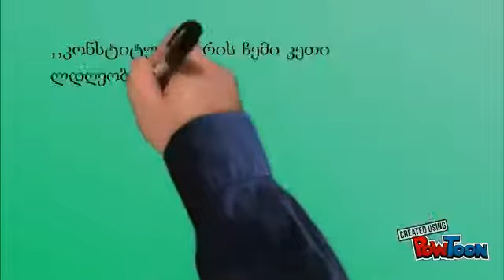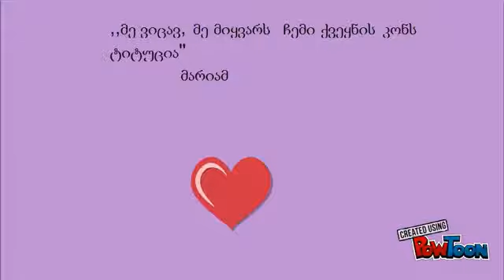წალენჯიხის N5 საჯარო სკოლა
გუნდის წევრები:
1. ნიკოლოზ კვარაცხელია
2. იაკობ ანთია
3. ბექა გუგუა
4. ანა ნაჭყებია
5. მარიამ კვარაცხელია

ხელმძღვანელი:ხათუნა შედანია